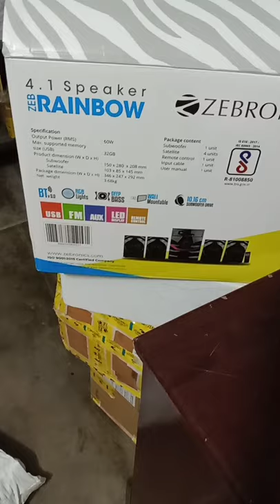Zeb Rainbow 4.1speaker , BT Speaker , zebronics speaker unboxing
zeb rainbow 4.1,
zeb rainbow 2.1,
zeb rainbow six,

zebronics speaker bluetooth trolley speaker (moving monster x12 pro),
zebronics bluetooth speaker tamil,
zebronics speaker connection to pc,
zebronics speaker computer,
zebronics speaker company,
zebronics speaker cable,
zebronics speaker connector,
zebronics speaker cover,
zebronics speakers,
zebronics speakers tamil,
zebronics speakers for pc tamil,
zebronics speakers for tv,
zebronics speakers for pc not working,
zebronics speakers sound test,
zebronics speakers bluetooth,
zebronics speaker for laptop,
zebronics speaker fm,
zebronics speakers for pc how to connect,

zebronics bluetooth speaker headphones,
zebronics bluetooth speaker how to open,
zebronics speaker in tamil,
zebronics speaker inside,
zebronics speaker igloo,
zebronics speaker installation,
zebronics bluetooth speaker in tamil,
zebronics bluetooth speaker review in tamil,
zebronics bluetooth speaker in telugu,
zebronics bluetooth speaker inside,
is zebronics speakers good,
zebronics bluetooth speaker vs jbl,
zebronics zeb action speaker vs jbl,
zebronics speaker ko bluetooth se kaise connect karen,
zebronics speaker kaise connect kare,
zebronics speaker kaise kholen,
zebronics bluetooth speaker kannada,
zebronics bluetooth speaker karaoke,
zebronics knight bluetooth speaker,
zebronics ke speaker,
zebronics speakers laptop,
zebronics zeb laptop speaker,
zebronics bluetooth speaker laptop,
zebronics bluetooth speaker with lights,
zebronics rgb light speaker,
zebronics led speaker,
zebronics laptop speaker repair,
zebronics lamp bluetooth speaker,
zebronics speaker malayalam,
zebronics speaker mic,
zebronics speaker mini,
zebronics multimedia speaker,
zebronics 2.1 multimedia speaker,
zebronics bluetooth speaker with mic,
zebronics bluetooth speaker vs mivi,
zebronics 4.1 multimedia speaker,
zebronics speaker not working,
zebronics bluetooth speaker fm not working,
zebronics bluetooth speaker not working,
zebronics bluetooth speaker not connecting,
zebronics noble bluetooth speaker repair,
zebronics bluetooth speaker not charging,
zebronics new bluetooth speaker,
zebronics bluetooth speaker noble,
zebronics speaker open,
zebronics bluetooth speaker open,
unboxing of zebronics speaker,
zebronics bluetooth speaker on,
zebronics speaker price,
zebronics speaker price in india,
zebronics speaker price list,
zebronics speaker pluto,
zebronics speaker parts,
zebronics speaker pc,
zebronics speaker price flipkart,
zebronics portable bluetooth speaker,
zebronics speaker quality,
zebronics bluetooth speaker sound quality,
zebronics speaker review in tamil,
zebronics speaker remote,
zebronics speaker rgb,
zebronics speaker rate,
zebronics bluetooth speaker repair,
zebronics tower speaker repair,
zebronics speaker sound,
zebronics speaker setting,
zebronics speaker s999,
zebronics speaker song,
zebronics speaker system,
zebronics speaker small,
zebronics speaker spare parts,
zebronics speaker samba,
zebronics speaker tower,
zebronics speaker test,
zebronics speakers telugu,
zebronics speaker teardown,
zebronics speaker trolly,
zebronics speaker tower price,
zebronics speaker trolly x8l,
zebronics speaker under 500,
zebronics speaker under 2000,
zebronics speaker under 1000,
zebronics speaker unboxing in tamil,
zebronics bluetooth speaker unboxing,
zebronics usb speaker,
zebronics bluetooth speaker under 1000,
zebronics bluetooth speaker zeb vita,
zebronics bluetooth speaker vs boat speakers,
zebronics bluetooth speaker vita plus,
zebronics bluetooth speaker volume,
zebronics bluetooth speaker vs infinity,
zebronics speaker with mic,
zebronics speaker wire,
zebronics speaker with mic for laptop,
zebronics speaker with mic price,
zebronics speaker wire extension,
zebronics speaker with fm,
zebronics speaker with mic for pc,
zebronics warrior speaker,
zebronics bomb x speaker,
zebronics speaker 16 watt,
zebronics speaker 11400,
zebronics speaker 11400 price,
zebronics bluetooth speaker 16w,